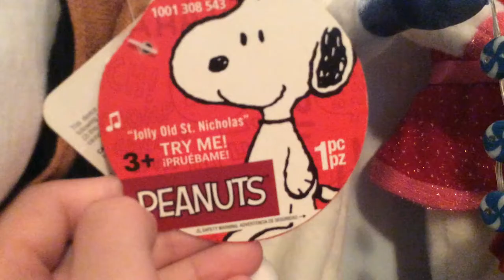Gemmy 2015 Peanuts Jolly old Saint Nicholas Side stepper Snoopy (first generation)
This is one of my favorites I like how Gemmy did Jolly old Saint Nicholas on a piano